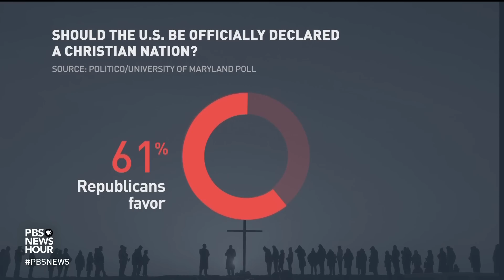Concerns grow over the increasing ties between Christianity and right-wing nationalism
A growing movement led by right-wing politicians is increasingly challenging the separation of church and state. On the ballot this November are several high-profile Republican candidates who are embracing Christian nationalist ideals. Kristin Kobes Du Mez of Calvin University joined Laura Barrón-López to discuss.